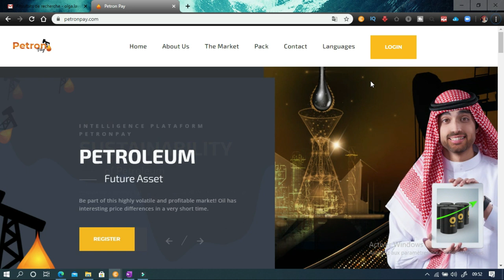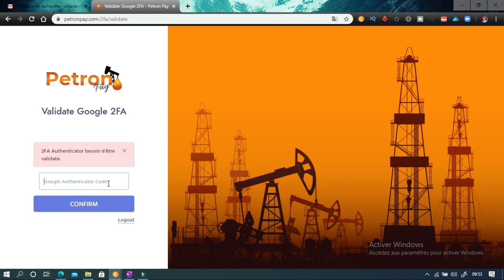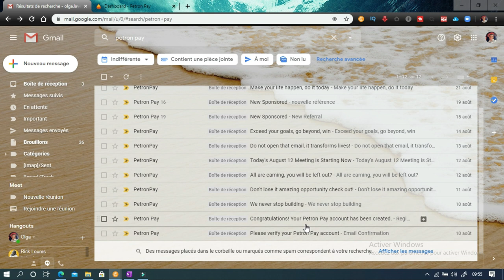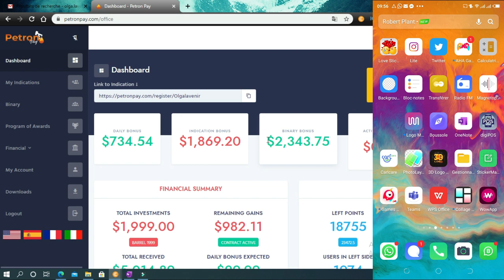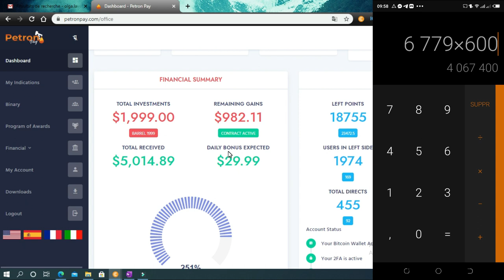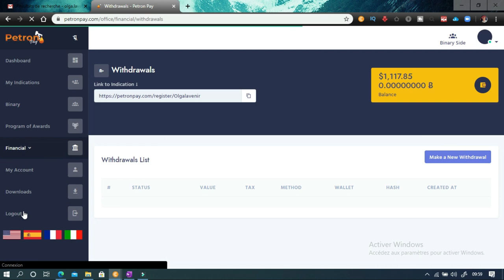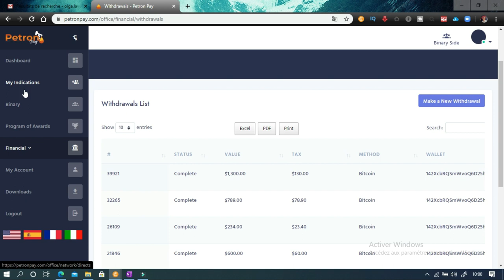plus de 4 millions gagné en 2 mois avec cette plateforme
🌠  *PRESENTATION GENERALE DE PETRON PAY*

🌠  *COMMENT S'INSCRIRE ET INVESTIR A PETRONPAY ?*